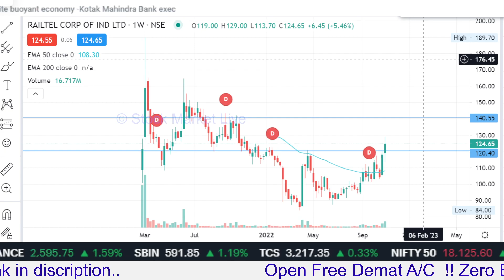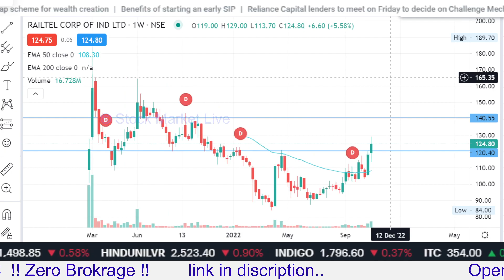RAILTEL share news today,railtel share analysis,railtel share price target,railtel share news,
1. आप भी बने इंटेलिजेंट इन्वेस्टर
2. राकेश झुनझुनवाला book
3.  Stock Market Mein Safal Hone ke 41 Tips (hindi)
4. शेयर बाजार में कैसे धनवान बने
5.  Stock Market Guide (Hindi)
6.  Beginner's Guide to the Stock Market
7. The Intelligent Investor (English)